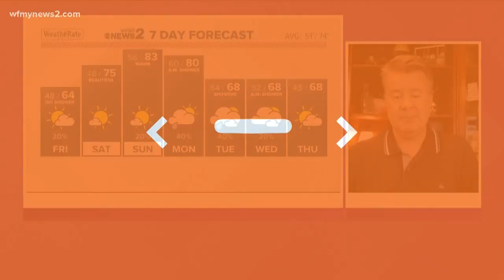To the rescue: A Summerfield family saves another baby bird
A Summerfield family rescued a bird after a storm in early April. Now, the family says they’ve rescued a hawk.